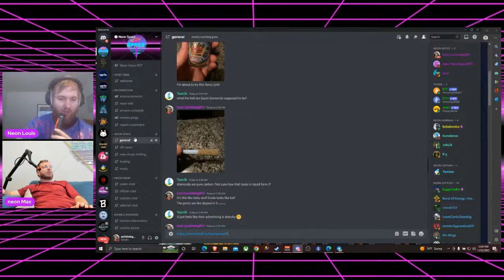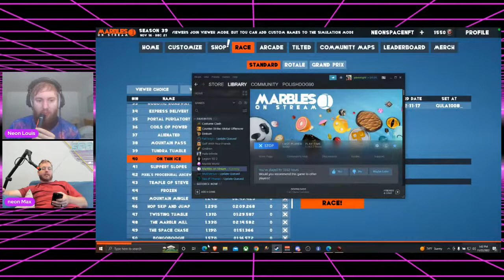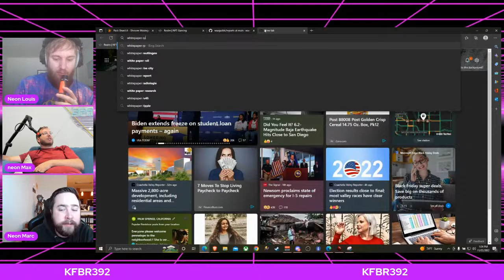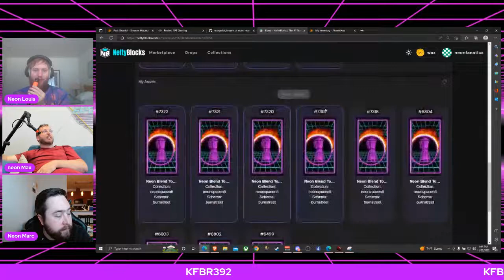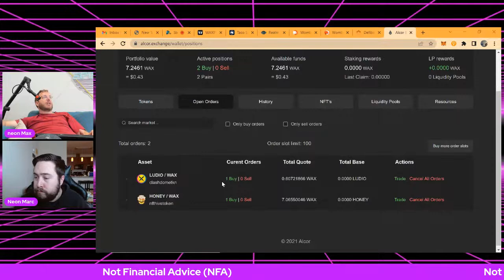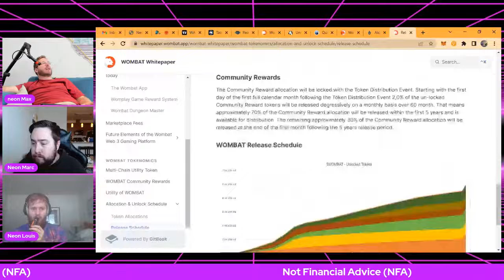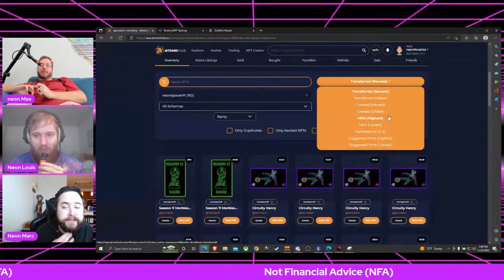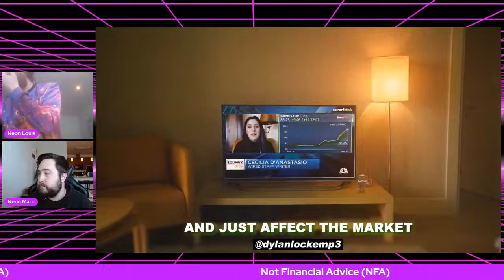Diving into $Wombat, market analysis, and WAX Defi